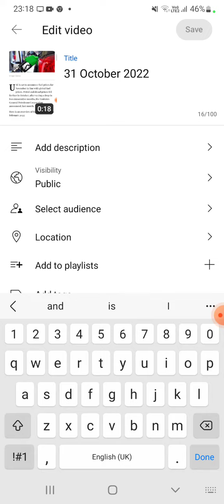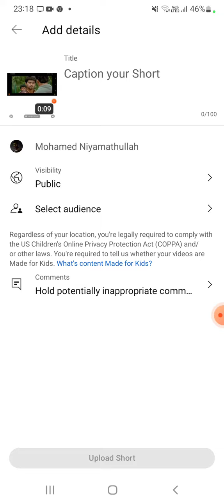31 October 2022 Emergency